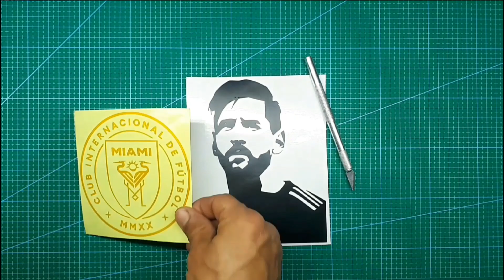Lionel Messi biography with a drawing